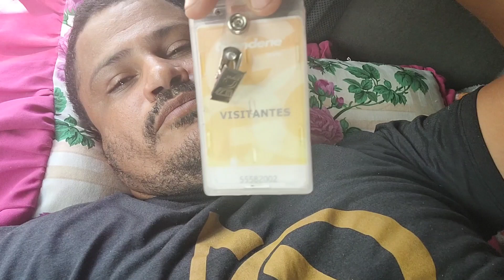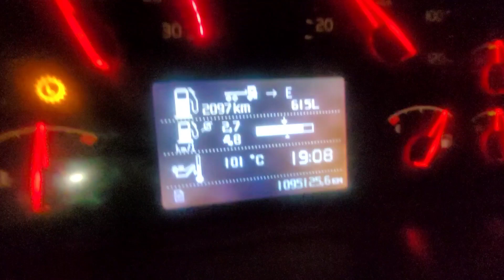Carregamos pra Serra-ES....